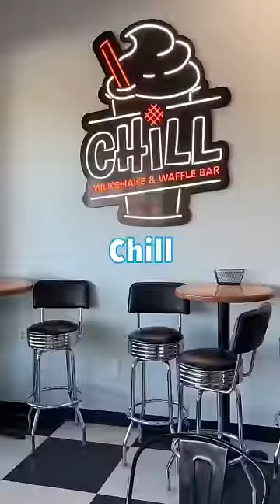I Found The Last Flavor Of Blue Bell Ice Cream!!🍦